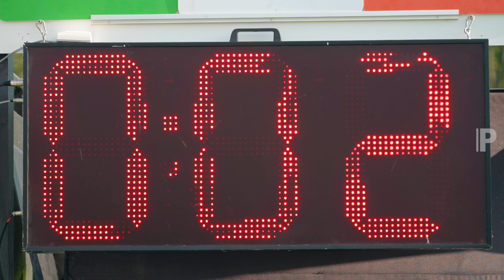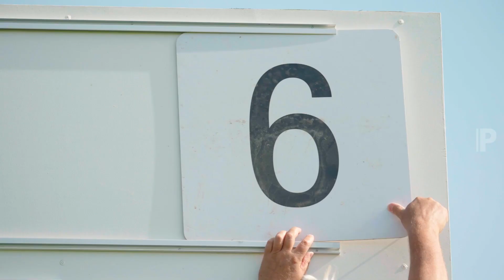Destroyer of Worlds | Polo Final in Düsseldorf - September 2023 (Prensa Polo)